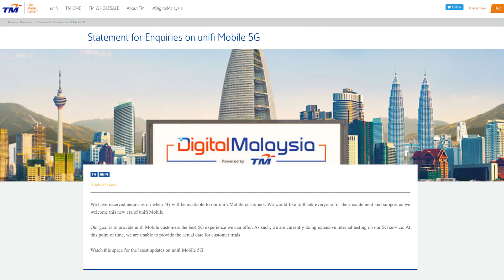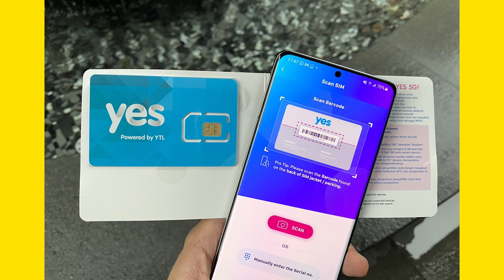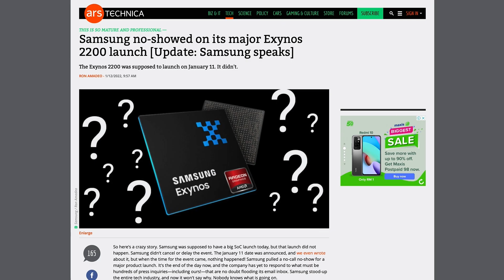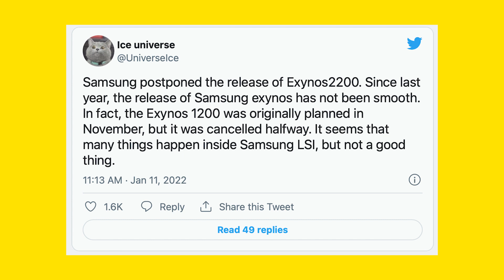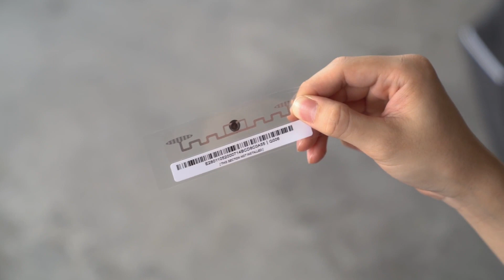Charge your EV to 80% 30 minutes with Shell's 180kW charging network | ICYMI #604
Do you know that Shell Malaysia’s new 180kW charging network can charge your EV from 0-80% in 30 minutes. PLUS on the other hand has enables RFID at Juru-Skudai toll plazas at 10pm on 15 Jan. Here’s what you need to know.

Learn more about it here:
TM has no actual date for consumer 5G trials, removes February target for Unifi Mobile

Shell Malaysia’s new 180kW charging network can charge your EV from 0-80% in 30 minutes

Samsung missed its own Exynos 2200 launch date, but says everything is fine

PLUS enables RFID at Juru-Skudai toll plazas at 10pm on 15 Jan. Here’s what you need to know

TIMESTAMPS:
0:00 - Intro
0:27 - TM has no actual date for consumer 5G trials, removes February target for Unifi Mobile
01:42 - Shell Malaysia’s new 180kW charging network can charge your EV from 0-80% in 30 minutes
02:29 - Samsung missed its own Exynos 2200 launch date, but says everything is fine
04:09 - PLUS enables RFID at Juru-Skudai toll plazas at 10pm on 15 Jan. Here’s what you need to know